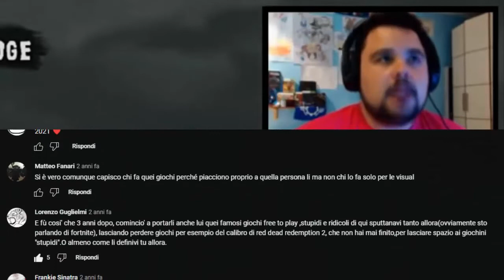Il vecchio Cicciogamer89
Fun fact: ciccio ha citato il fatto che lui porta ste serie e le finisce ma Red Dead Redemption 2 cor cazzo che l'ha finito, e sapete perché? Perché superava appena le 40.000 che pe ciccio so pochissime, grazie ar cazzo che ha smesso de fa RDR, è ritornato su fortnite e clash royale e poi wow che magia le views sono tornate di nuovo a minimo 500.000

"...tutti quei giochi free stupidi a me non me piacciono... anche se le visualizzazioni mi si calano, che poi man mano perde pure un po' di interesse, ma sticazzi, perché se io facessi solo quei giochi stupidi, uuu a visualizzazioni..." - Cit. Mirko Alessandrini 2014

P.S. Non me rompete i cojoni nei commenti che sto a scrive romanaccio perché me viè più facile e veloce